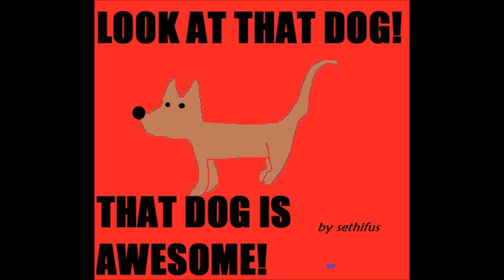Look at That Dog! That Dog is Awesome! - by sethifus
You can stream original songs by sethifus pretty much anywhere you stream music! Lyrics

Well there's a dog named Bill
and a dog named Sue
and a dog named Winnie the Pooh.

And a dog named Quilt
and a dog named Snacks
and a dog named Chestnut too.

There's a dog named Timbuk-3
and a dog named Color TV

There's a dog named Bookstore
and a dog named Zuul
and a cat named Hedy Lamarr.